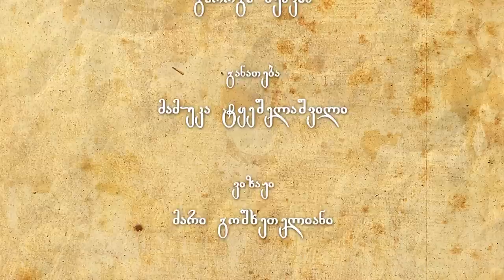საუბარი რელიგიაზე: არის თუ არა ისლამი ძალადობის რელიგია?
ქადაგებს თუ არა ისლამი ძალადობას? რა საერთო აქვს ქრისტიანობასა და ისლამს? სად ვეძებოთ და როგორ ვიპოვნოთ დიალოგის გზები ქრისტიანებმა და მუსლიმებმა? როგორ დავამარცხოთ ისლამოფობია?

ტაბულას რელიგიის მიმომხილველი ლევან სუთიძე ევანგელურ-ბაპტისტური ეკლესიის კათედრალში თბილელ მიტროპოლიტ მალხაზ სონღულაშვილსა და ჭელის მეჩეთის იმამ ჯამბულ აბულაძეს ესაუბრება